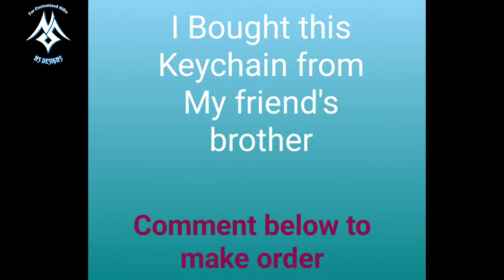key chain review/olimi manufactures/keychain for lover/unboxing keychain/unboxing gift/ns designs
For Jewellery updates follow insta page